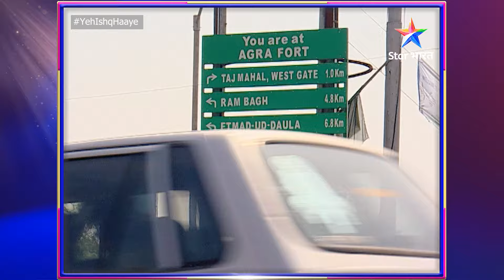Yeh Ishq Haaye | Manjari ke papa ka naya decision | FULL EPISODE-216 | ये इश्क़ हाए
Description :-
Yeh kahani hai mast-maula Manjari aur uske bachpan ke dost Akshay ki. Akshay mann hi mann Manjari se bahut pyaar karta hai, lekin Manjari ko uske pyaar ka ehsaas nahin hai. Iss beech Manjari ki badi bahen Pooja ko yeh galatfehmi ho jaati hai, ki Akshay uss se pyaar karta hai aur wo bhi Akshay ko chaahne lagti hai. Ab kya hoga iss love traingle ka anjaam? Kya Manjari ko hoga Akshay ke pyaar ka ehsaas? Ya Akshay, Pooja ke pyaar ko apna lega? Jaanne ke liye dekhiye yeh anokhi prem kahani 'Yeh Ishq Haaye'.